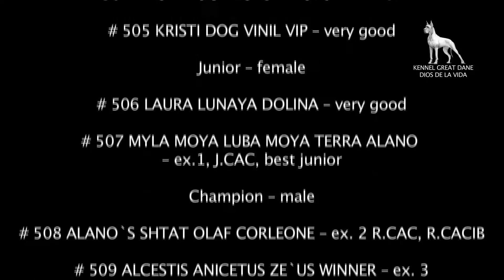December 03, 2016, FCI-CACIB "Kyivska Rus' - 2016"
FCI-CACIB
Kyivska Rus'- 2016

JUDGE - Shaun Watson (Cyprus)

Black-harlequin

Puppy – female

# 502 KRISTI DOG DONNA – very promising

Junior – male

# 503 BASALT BAYRON – ex.1, J.CAC
# 504 KRISTI DOG VECTOR VICTORIAN – ex.2
# 505 KRISTI DOG VINIL VIP – very good

Junior – female

# 506 LAURA LUNAYA DOLINA – very good
# 507 MYLA MOYA LUBA MOYA TERRA ALANO – ex.1, J.CAC, best junior

Champion – male

# 508 ALANO`S SHTAT OLAF CORLEONE – ex. 2 R.CAC, R.CACIB
# 509 ALCESTIS ANICETUS ZE`US WINNER – ex. 3
# 510 ARAMIS DE LEA STARS – ex. 1, CAC, CACIB, BOB

Intermedia – female

# 511 PRELESTNAYA LADY – very good

Open – female

# 512 BEATRIS DIOS DE LA VIDA – ex. 1, CAC, R. CACIB

Champion – female

# 513 BABETTA DIOS DE LA VIDA – ex.1, CAC, CACIB, BOS

Veteran – female

# 514 VALKIRIA IZ ZAMKA SHUST – ex. 1, best veteran